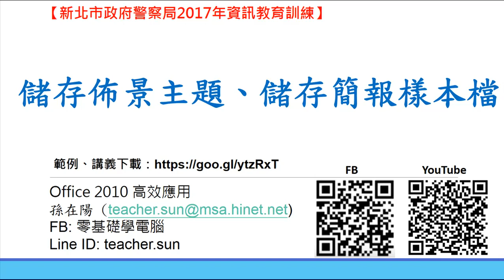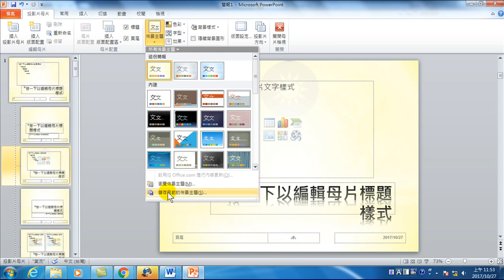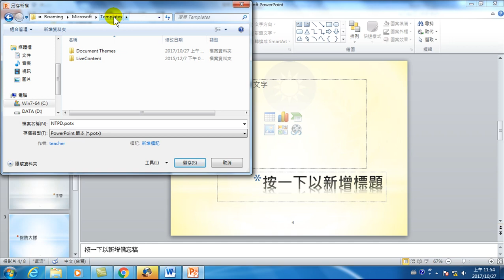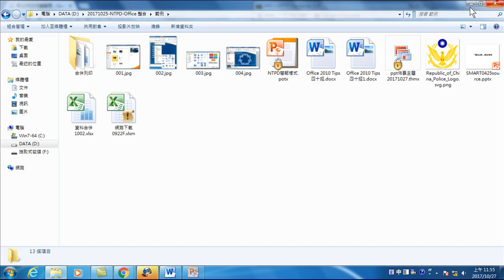46.儲存佈景主題、儲存簡報樣本檔(Office 2010 高效文書處理)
(Office 2010 高效文書處理)